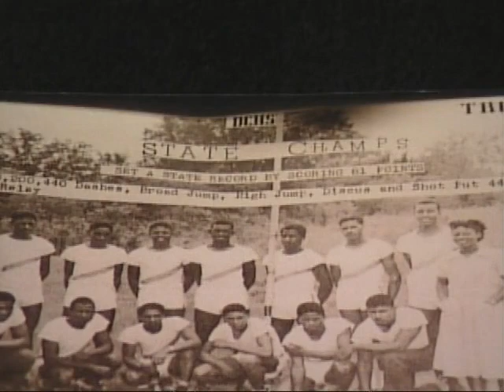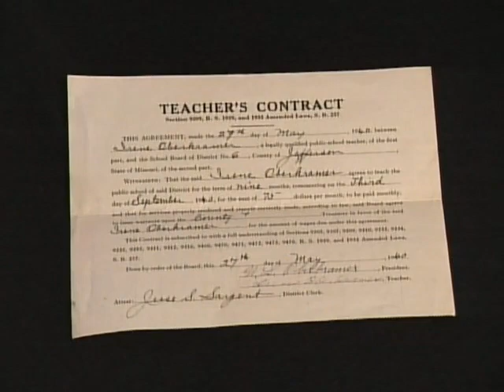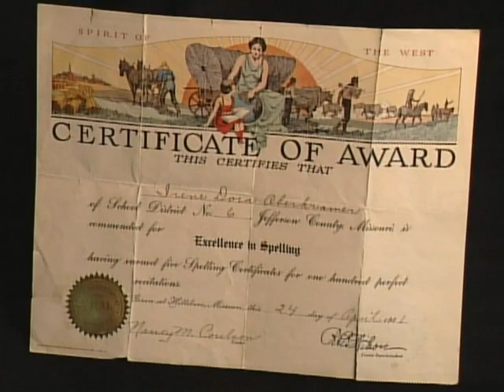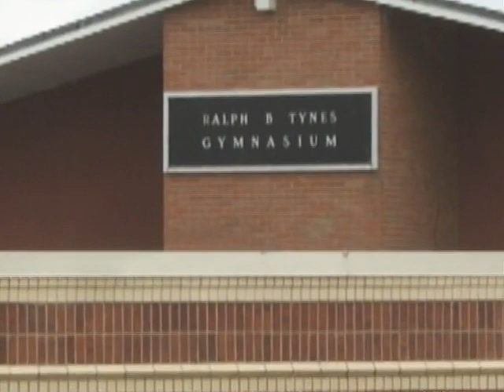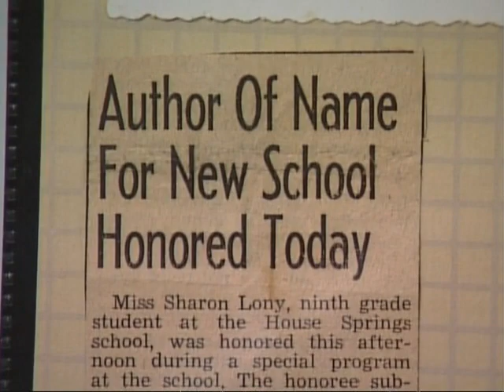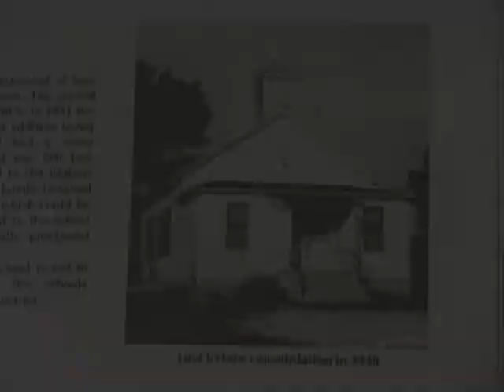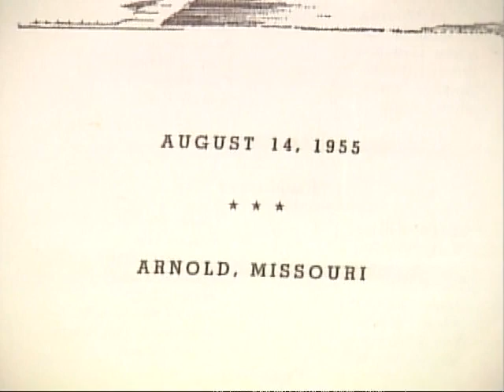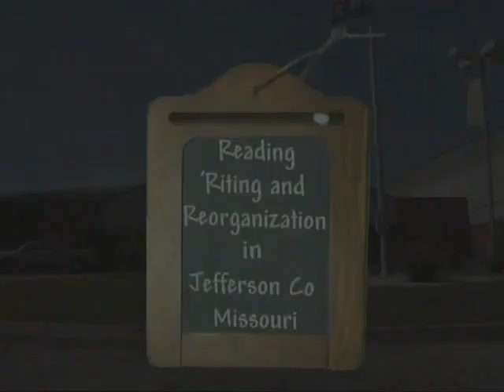Reading, 'Riting and Reorganization in Jefferson Co Missouri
Learn what it was like to teach and learn in a one room school.  Experience the reorganization of Jefferson County schools from the point of view of students, teachers and administrators.  Ride along with students on the long bus trips to their new schools.  Witness the fist steps in the journey from segregated to integrated public education.  Discover how all of these changes played out in Jefferson County.

Video produced by JCTV.  Major funding was provided by a Library Services and Technology (LSTA) Grant, made available through the Institute for Museum and Library Services, and administered by the Missouri State Library, with additional funding from Jefferson College and Jefferson County Library.